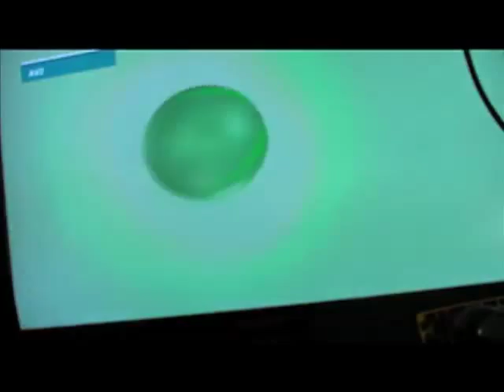watercooled my xbox 360, build video pt. 1 (FOR SALE)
EDIT: the point of the mod was mostly just to see if i could do it. i had the extra money/parts and the extra time. and the point of watercooling is to help cool down the hotter overclocked parts. the xbox 360 runs really hot, too hot for comfort. they're known for failing because of heat. that was the point of this experiment. it's still running strong today.

xbox live gamertag "its boogie". this xbox is now for sale for $250 obo. the parts alone amount up to almost $200 already.

disassembly of my xbox, hooking up the power source for the water pump and radiator fan and installing the waterblock for the watercooled xbox 360.